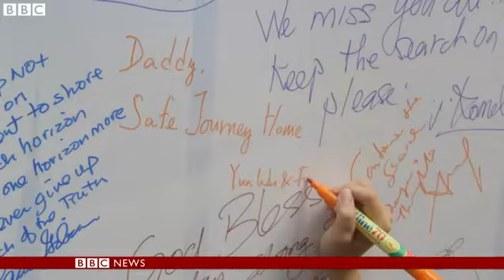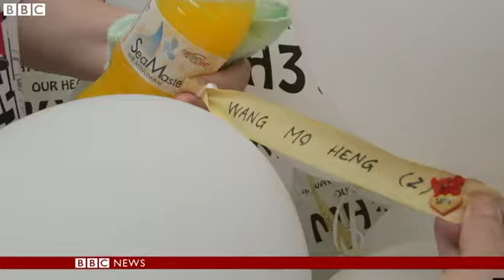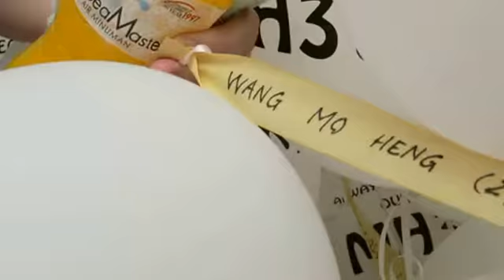Families mark anniversary of MH370 disappearance